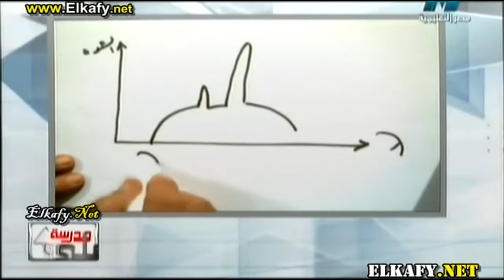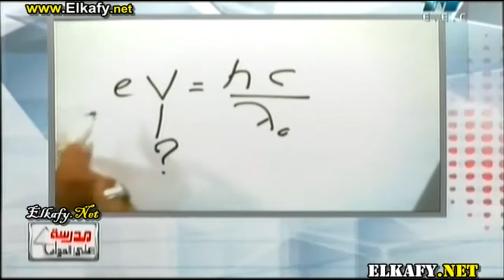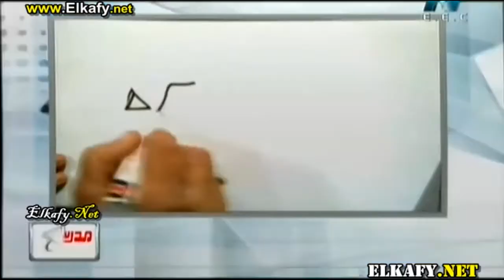فيزياء 3 ثانوي : مسألة على الأشعة السينية أ أحمد إمام بركة / أ عزت سعد